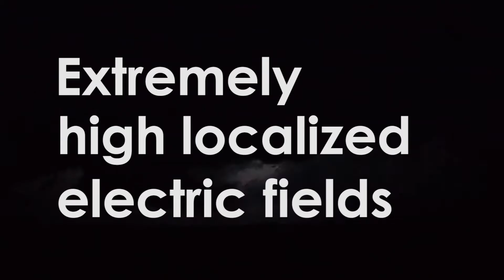What Initiates Lightning?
Lightning is an energetic electric discharge, creating a current that flows briefly within a cloud--or between a cloud and the ground--and heating the air to temperatures about five times hotter than the sun’s surface. But there’s a lot about lightning that’s still a mystery. Los Alamos National Laboratory is working to change that. Because lightning produces optical and radio frequency signals similar to those from a nuclear explosion, it’s important to be able to distinguish whether such signals are caused by lightning or a nuclear event. As part of the global security mission at Los Alamos, scientists use lightning to help develop better instruments for nuclear test-ban treaty monitoring and, in the process, have learned a lot about lightning itself.